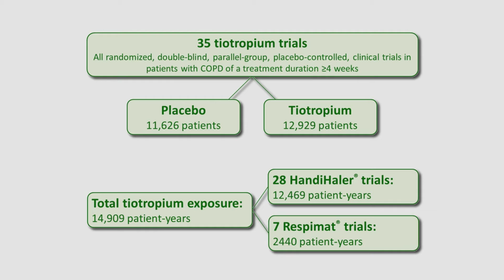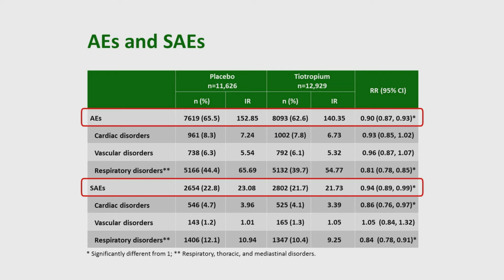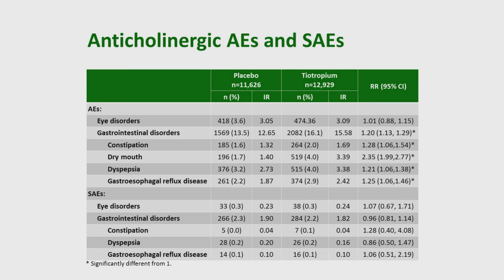Tiotropium: pooled safety analysis– Video abstract 75146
Video abstract of original research paper “Tiotropium HandiHaler® and Respimat® in COPD: a pooled safety analysis” published in the open access International Journal of COPD by Halpin DMG, Dahl R, Hallmann C, et al.

Introduction: Tiotropium is prescribed for the treatment of chronic obstructive pulmonary disease (COPD) and delivered via HandiHaler® (18 μg once daily) or Respimat® Soft Mist™ inhaler (5 μg once daily). The recent TIOtropium Safety and Performance In Respimat® (TIOSPIR™) study demonstrated that both exhibit similar safety profiles. This analysis provides an updated comprehensive safety evaluation of tiotropium® using data from placebo-controlled HandiHaler® and Respimat® trials.

Methods: Pooled analysis of adverse event (AE) data from tiotropium HandiHaler® 18 μg and Respimat® 5 μg randomized, double-blind, parallel-group, placebo-controlled, clinical trials in patients with COPD (treatment duration $4 weeks). Incidence rates, rate ratios (RRs), and 95% confidence intervals (CIs) were determined for HandiHaler® and Respimat® trials, both together and separately.

Results: In the 28 HandiHaler® and 7 Respimat® trials included in this analysis, 11,626 patients were treated with placebo and 12,929 with tiotropium, totaling 14,909 (12,469 with HandiHaler®; 2,440 with Respimat®) patient-years of tiotropium exposure. Mean age was 65 years, and mean prebronchodilator forced expiratory volume in 1 second (FEV1) was 1.16 L (41% predicted). The risk (RR [95% CI]) of AEs (0.90 [0.87, 0.93]) and of serious AEs (SAEs) (0.94 [0.89, 0.99]) was significantly lower in the tiotropium than in the placebo group (HandiHaler® and Respimat® pooled results), and there was a numerically lower risk of fatal AEs (FAEs) (0.90 [0.79, 1.01]). The risk of cardiac AEs (0.93 [0.85, 1.02]) was numerically lower in the tiotropium group. Incidences of typical anticholinergic AEs, but not SAEs, were higher with tiotropium. Analyzed separately by inhaler, the risks of AE and SAE in the tiotropium groups remained lower than in placebo and similarly for FAEs.

Conclusion: This analysis indicates that tiotropium is associated with lower rates of AEs, SAEs, and similar rates of FAEs than placebo when delivered via HandiHaler® or Respimat® (overall and separately) in patients with COPD.